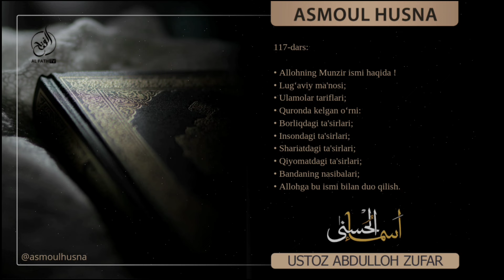117-Дарс: Аллоҳнинг Мунзир исми ҳақида! | Шайх Абдуллоҳ Зуфар ҳафизаҳуллоҳ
"Asmoul husna"

117-Дарс: Аллоҳнинг Мунзир исми ҳақида! | Шайх Абдуллоҳ Зуфар ҳафизаҳуллоҳ

Allohning Munzir ismi haqida !
00:46 Lug‘aviy ma'nosi;
03:28 Borliqdagi ta'sirlari;
05:25 Insondagi ta'sirlari;
07:28 Shariatdagi ta'sirlari;
09:10 Qiyomatdagi ta'sirlari;
10:54 Bandaning nasibalari;
29:54 Allohga bu ismi bilan duo qilish.